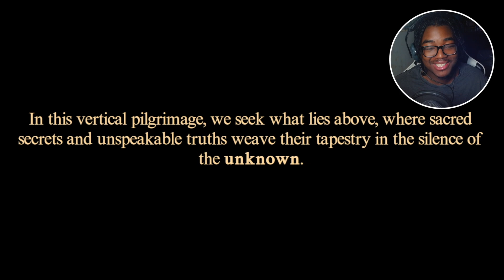Greatest Potential Horror Game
LOVE YALL